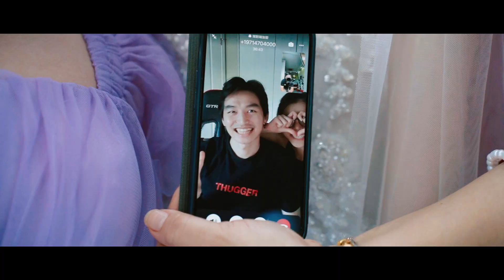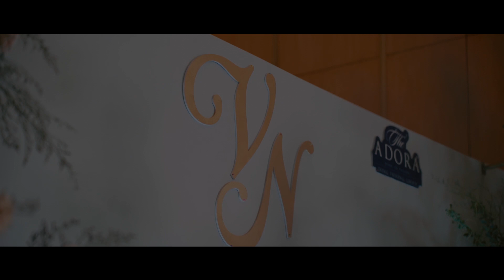NiT FILM | Phóng Sự Cưới | Lâm Vũ & Gia Nhi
𝐍𝐢𝐓 𝐖𝐞𝐝𝐝𝐢𝐧𝐠 | 𝐏𝐡𝐨́𝐧𝐠 𝐒𝐮̛̣ 𝐂𝐮̛𝐨̛́𝐢 ✨
𝘚𝘪𝘮𝘱𝘭𝘦 𝘣𝘺 𝘚𝘪𝘮𝘱𝘭𝘦 & 𝘙𝘦𝘢𝘥𝘺 𝘵𝘰 𝘚𝘩𝘪𝘯𝘦
Thank you so much for your choice !
• Base in SaiGon: 352/28 Thoại Ngọc Hầu - Tân Phú - TP.HCM
• Base in TayNinh: 1563 QL22 - Trảng Bàng -Tây Ninh

© Copyright by NiT Wedding - “Do not Reup”